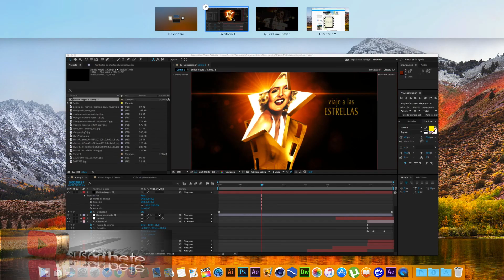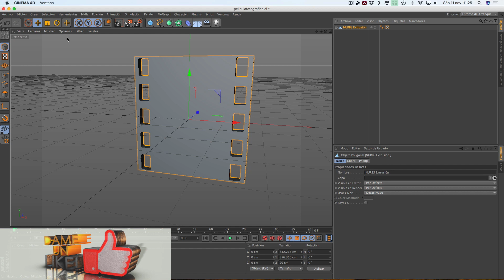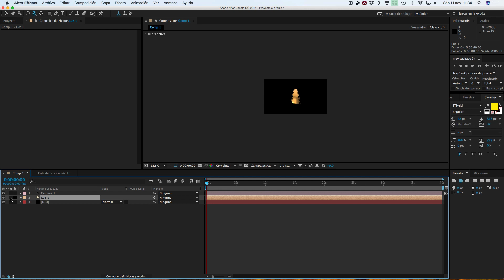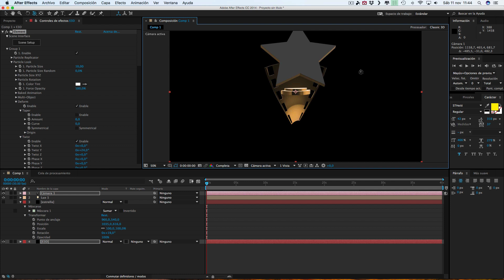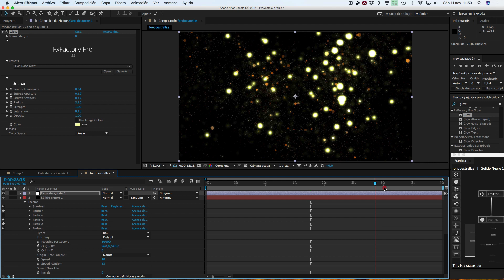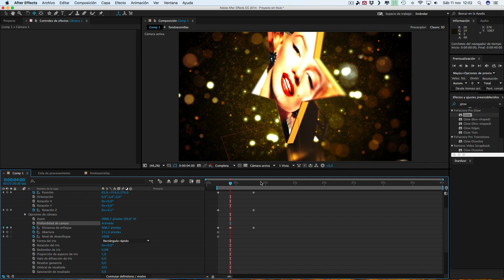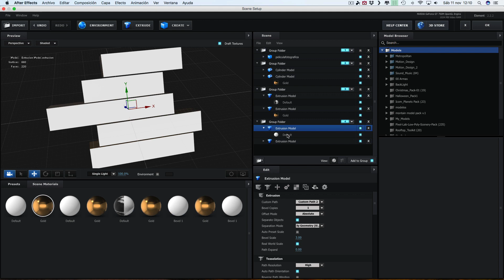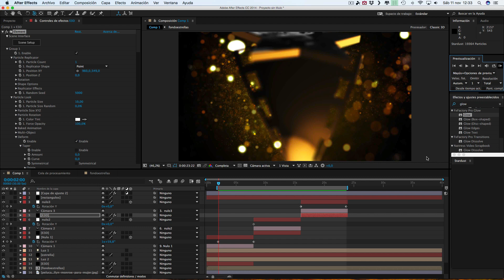Tutorial Element 3D Viaje a las estrellas del Cine // After Effects // Cinema 4D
En este tutorial se ve como realizar un completo intro desde 0 en el que vemos un trofeo con forma de estrella en el que en su estrella ponemos la imagen que queramos.